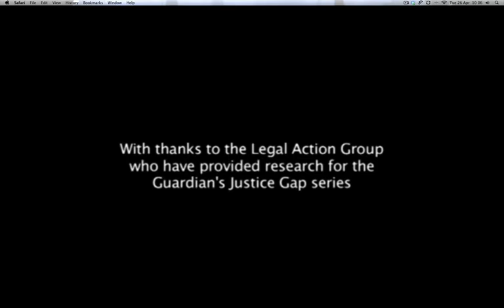The justice gap: Sally's story (2009)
Part of the Guardian's Justice Gap series

A film by Shehani Fernando and Jon Robins for the guardian.co.uk, Tuesday 28 April 2009

Sally was a drug addict for seven years before she managed to get clean and re-establish contact with her children - all thanks to a family legal aid lawyer